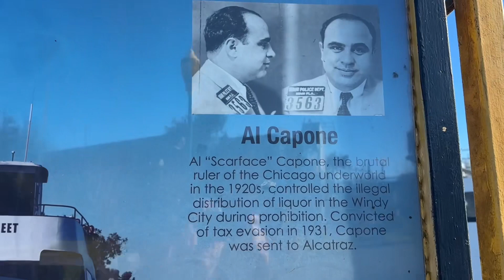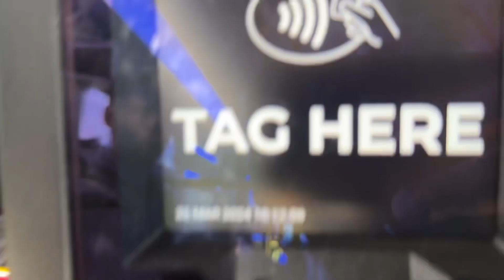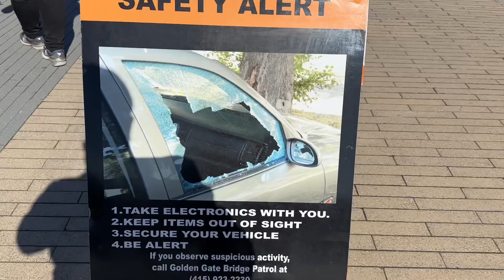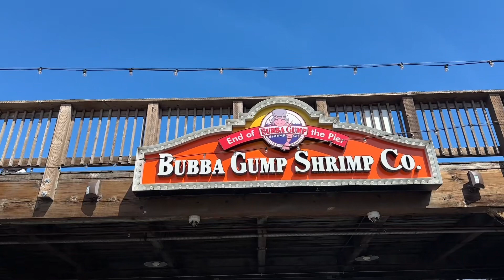Come arrivare al Golden Gate Bridge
Modo veloce dalla baia di San Francisco